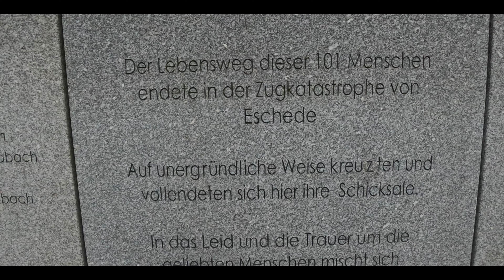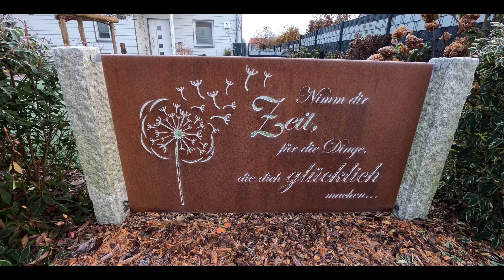Jakobsweg Via Scandinavica | Vlog "Part.12" Camino 2023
Herzlich Willkommen zu meinem Vlog. Heute mit einem neuen Video von Eschede nach Celle.